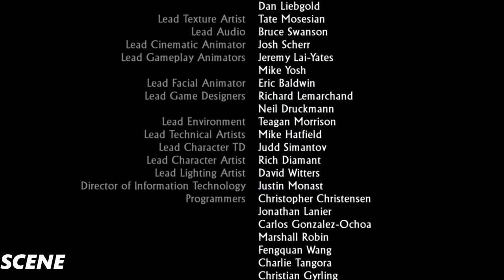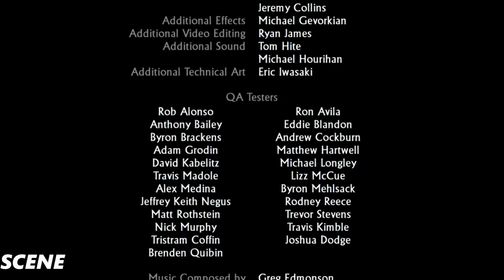Uncharted The Nathan Drake Collection - Among Thieves Walkthrough Part 23 END FINAL (1080p 60FPS)